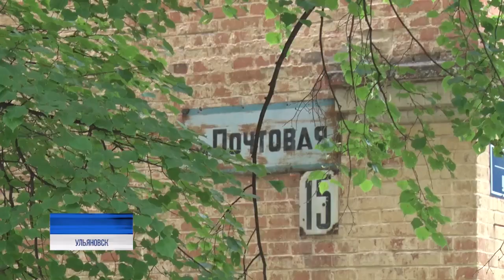В порядок микрорайон. На Нижней Террасе не останется проблемных мест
Максимальное внимание ремонту дорог, а также - большим социальным стройкам. 20 мая Засвияжский район посетил Александр Болдакин - глава города практику объезда сделал традиционной.

На улице Шигаева продолжается преображение детского сада, в микрорайоне "Юго-Западный" строят автодорогу, а также - новый корпус 100-го Губернаторского лицея, рабочие забили более 300 свай.

Просьба о личном посещении поступила градоначальнику из Заволжского района.⠀⠀⠀⠀⠀